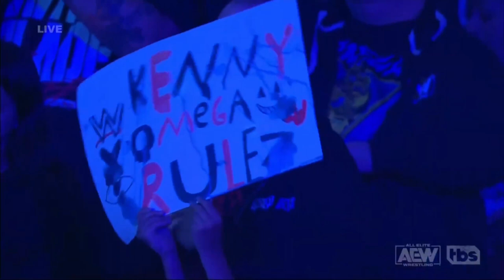Konosuke Takeshita & Kenny Omega Entrance: AEW Dynamite, April 26, 2023